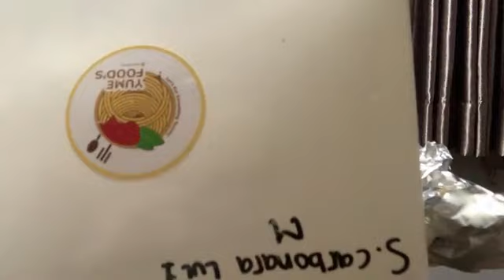Live Showroom Eli JKT48 & Gita Dey - 4-9-21